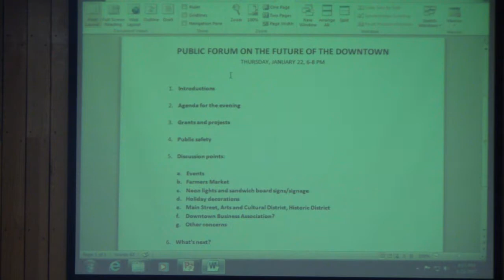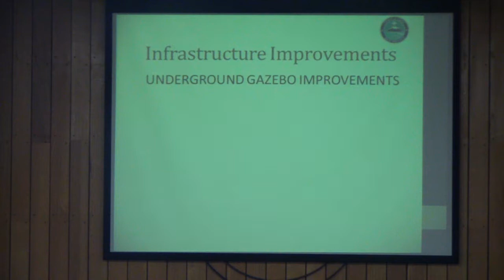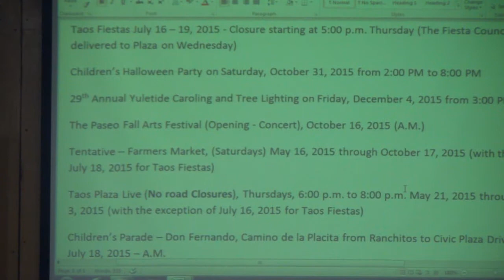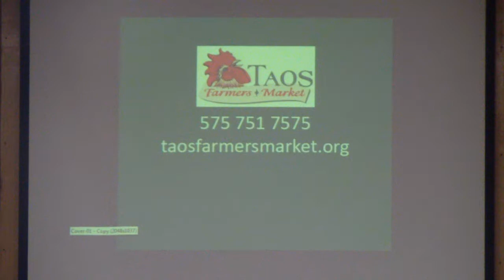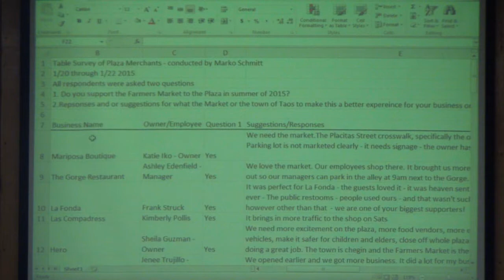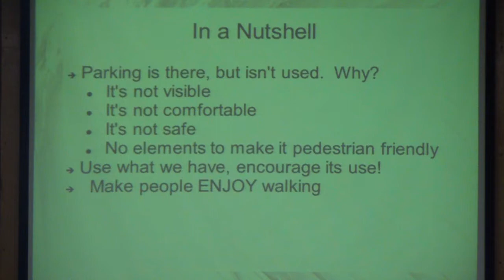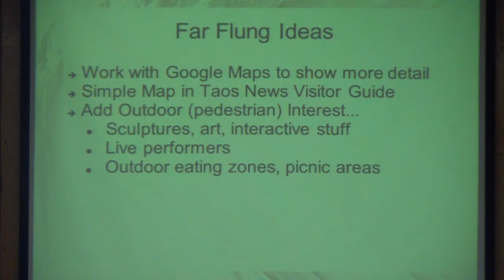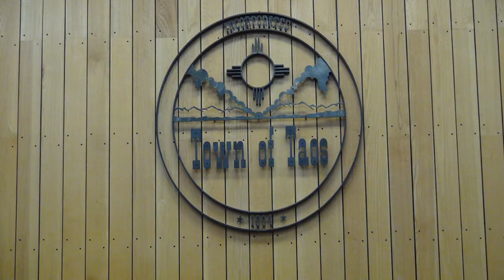Town Of Taos, Special Public Forum - Jan. 22, 2015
Public Forum on the Future of Downtown

The Town of Taos scheduled a public forum on Thursday, January 22, 2015 at 6:00 p.m. at the Town Council Chambers 120 Civic Plaza Drive.
The purpose of the forum was to gather ideas and input on the future of the downtown area, including the Historic Plaza, as defined by the Historic District and Arts and Cultural District. The area is defined as all properties between Paseo del Pueblo Norte, Camino de la Placita and Civic Plaza Drive, but also includes Kit Carson Park and Kit Carson Road.

At the forum, the Town gave a brief presentation on some of the grants received for the downtown, events being considered for the upcoming year, and infrastructure improvements under consideration. The meeting was then opened to the public for staff and Council to hear ideas, suggestions and to entertain questions with regards to signage, roads, parking, events, marketing or any other concerns of the public with regards to improving the downtown.

All businesses, residents, artists, vendors and interested members of the public (regardless of location) were welcome to attend.